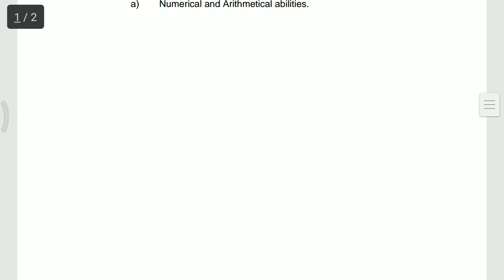పంచాయత్ సెక్రటరీ 17 రోజుల్లో జాబ్ వచ్చేలా ప్రిపేర్ కావడం ఎలా? 17 days preparation PS TSPRI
17 days preparation PS
పంచాయత్ సెక్రటరీ 17 రోజుల్లో జాబ్ వచ్చేలా ప్రిపేర్ కావడం ఎలా?